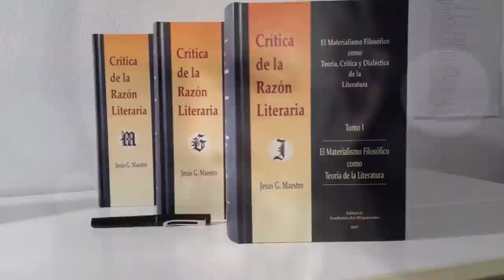4. Dostoievski hace creer al lector de Crimen y castigo que el lector y no Raskólnikov es el asesino